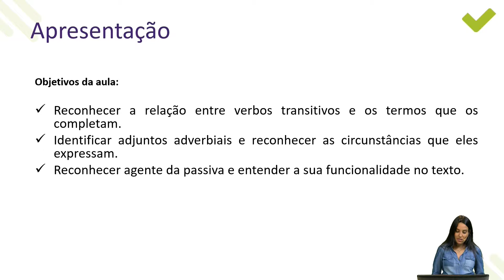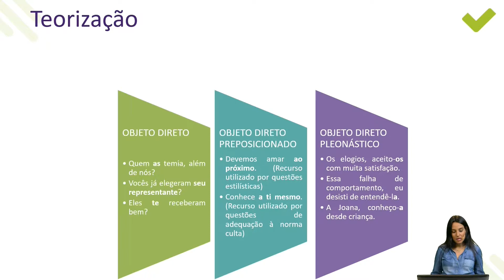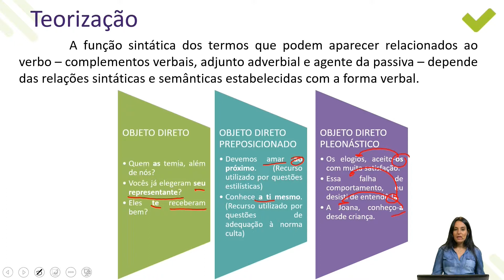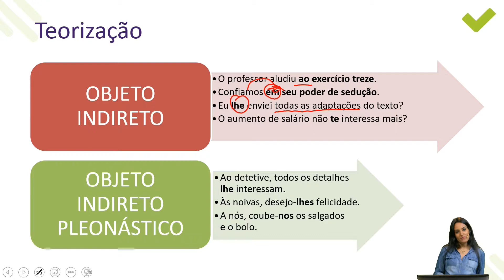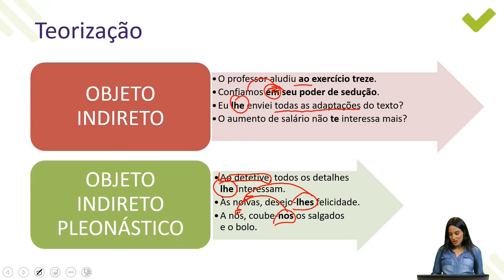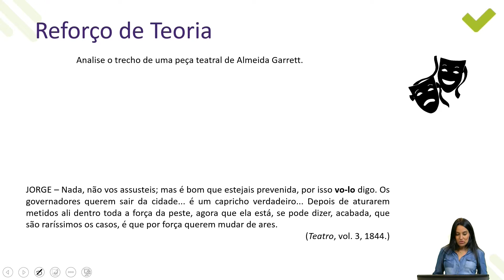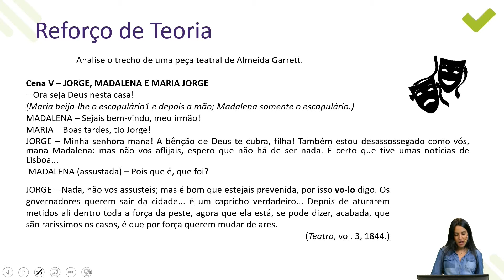[Superaprova] Língua Portuguesa - Estudo da sintaxe (Termos relacionados ao verbo) - Aula